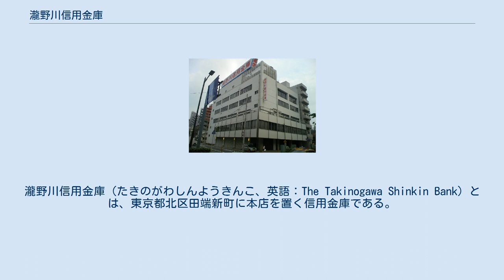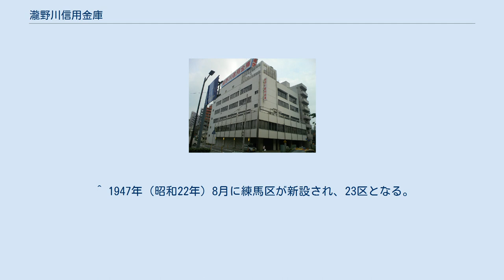瀧野川信用金庫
瀧野川信用金庫（たきのがわしんようきんこ、英語：The Takinogawa Shinkin Bank）とは、東京都北区田端新町に本店を置く信用金庫である。
略称“たきしん”。
 東京都内（北東部）と埼玉県内（南部）に30店舗を有している。
店舗は東京都北区6店舗、足立区8店舗、板橋区3店舗、荒川区1店舗、文京区1店舗、埼玉県川口市8店舗、草加市1店舗、戸田市1店舗、蕨市1店舗が置かれている。
 戦時体制下にあった1938年（昭和13年）秋、物資不足、資金難に苦しむ庶民、中小企業のために、相互扶助の精神に則り、当時の瀧野川区議会議員などを中心とした地元の有力者によって、設立の動きが進められ、同年12月28日に設立認可を取得、1939年（昭和14年）2月、旧東京市瀧野川区西ヶ原町に有限責任瀧野川区信用組合として設立された。
 1945年（昭和20年）に戦争は終結したものの、軍事施設を抱えていた瀧野川区は空襲により大きな被害を受け、瀧野川区信用組合の建物や事業書類も大半を焼失した。
戦後混乱期のなか、瀧野川信用組合の継続、閉鎖が論議される時期もあったものの、「地元の中小企業と庶民および瀧野川区の発展のために」という創業の精神に立ち返り、再建されることとなった。
 1947年（昭和22年）3月には、東京都35区制が22区制へと整理統合された際、滝野川区と王子区が合併して北区が生まれたことを受け、瀧野川区の信用組合から北区の信用組合としての道を歩み始めた。
同年8月、西ヶ原に新店舗が建設された。
 1949年（昭和24年）5月11日、市街地信用組合法に基づく大蔵省所管の信用組合へ改組すると同時に、名称を「瀧野川区信用組合」から「区」を削除し、「瀧野川信用組合」へ変更した。
当時を含め、その後も瀧野川の名称については、「将来の発展を見据え、更に広域的なイメージを持つ名称」にしてはどうかとの案が出されたが、瀧野川区のために瀧野川に生まれた初心を忘れず、「北区のたきしん」として地元に根付いていくことが第一と考えられ、その案は退けられたとされている。
 1951年（昭和26年）10月には信用金庫法に基づき、改組・改称され、現在の名称である「瀧野川信用金庫」となった。
 ^ 1947年（昭和22年）8月に練馬区が新設され、23区となる。